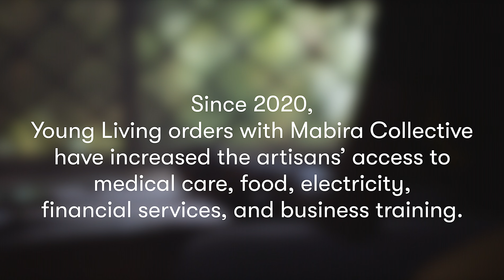One Purpose: Empower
Created to support our efforts to protect and empower our world’s young, One Purpose essential oil blend represents artisan women around the world who work to support their families and break the bonds of poverty.

Under our Developing Enterprise pillar, we are empowering women worldwide to break the generational cycle of poverty for their children by investing in small business and fair-trade enterprises.